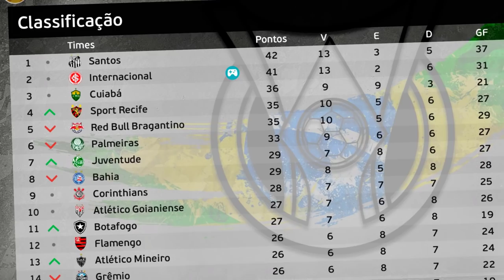FUTURO DECIDIDO! TIME BILIONÁRIO DA EUROPA MANDOU OFERTA NO ÚLTIMO DIA DA JANELA! - Rumo Pereba #41